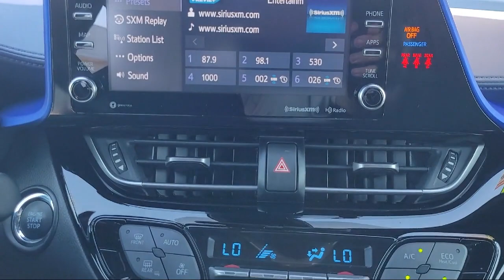2021 Toyota C-HR Antioch Pittsburg Brentwood Concord Walnut Creek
2021 Toyota C-HR Stock Number: U25802 Vin:JTNKHMBX1M1097529.

Antioch Toyota
1817 Auto Center Drive